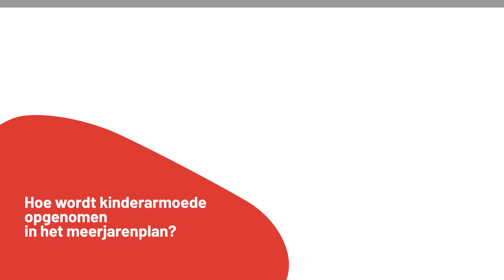#3 Meerjarenplan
Hoe pakken lokale besturen de strijd aan tegen kinderarmoede? Hebben onze acties ook impact? In deze videoreeks stellen lokale besturen hun beleid inzake kinderarmoedebestrijding voor.